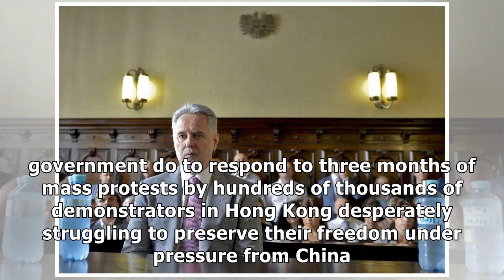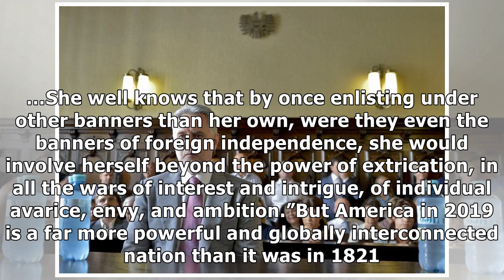[B.A.C News] John Yoo: Trump is making a big mistake on Hong Kong – Here’s what he should do to s...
[B.A.C News] John Yoo: Trump is making a big mistake on Hong Kong – Here’s what he should do to support protesters
What should the U.S. government do to respond to three months of mass protests by hundreds of thousands of demonstrators in Hong Kong desperately struggling to preserve their freedom under pressure fr...